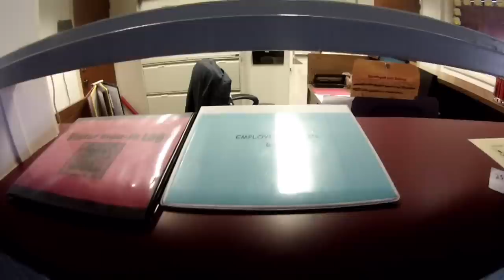Volusia County, School Bus Safety Investigations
Go Fund HonorYourOath
Stay cool, Be polite, Assert Your Rights, and Always Film The Police. Reverend Martin Luther King, Jr. writing from jail had this to say: “We who engage in nonviolent direct action are not the creators of tension. We merely bring to the surface the hidden tension that is already alive.    I am not an attorney. Please seek legal advice from a licensed attorney. Law Enforcement Officers Public Information such as their name, badge number, position, rank, etc are fair game. However I DO NOT condone posting any law enforcement officers personal information such as their home address, personal phone number, etc. The views expressed in the comments section are not necessarily those of Jeff Gray. I do not support comments that libel the persons appearing in my videos. I do not support racist comments or comments that call for acts of violence or otherwise unlawful activity. Comments on this website are the sole responsibility of their writers and the writer will take full responsibility, liability, and blame for any libel or litigation that results from something written in or as a direct result of something written in a comment.